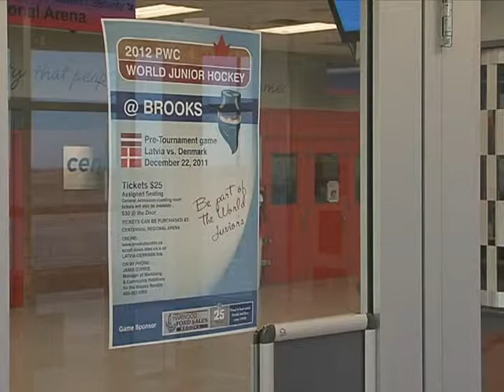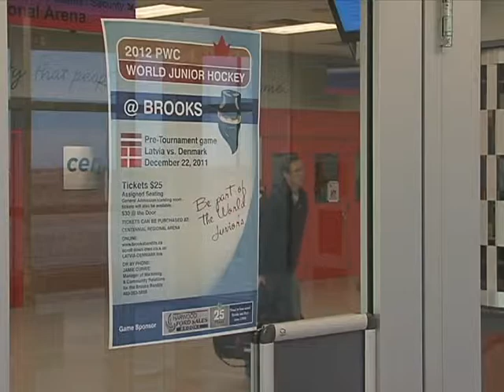World Juniors in Brooks, Alberta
The City of Brooks, Alberta will host a 2012 WJHC pre-tournament game between Latvia and Denmark on December 22, 2011. Interview conducted by Dave Dawson of Shaw TV Medicine Hat.